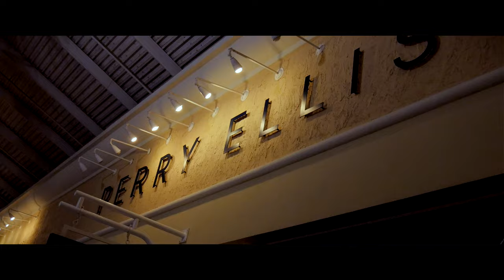Rajaveil-Clean (Video Music)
Gh4 music video